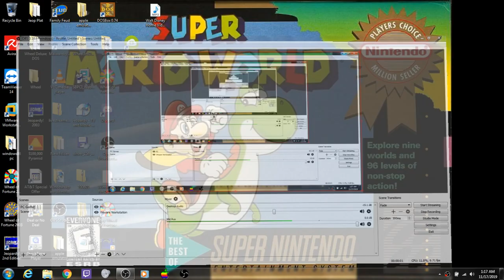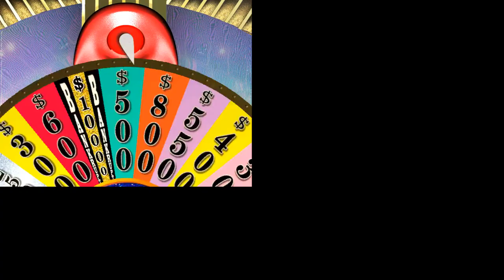Wheel of Fortune 2nd Edition PC 9th Run Game #15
Here is my 15th game of Wheel of Fortune 2nd Edition for the PC, in which I have now won $833,245. Will I win even more? Watch to find out, and enjoy!